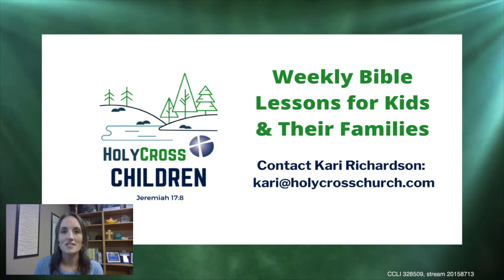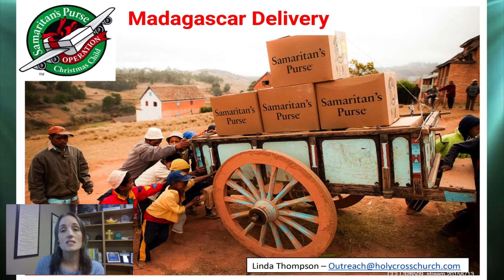Jessica Announce 08292021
Announcements
Jessica Nelson